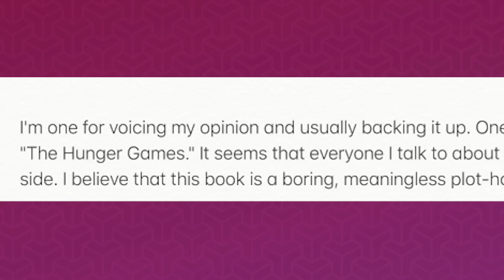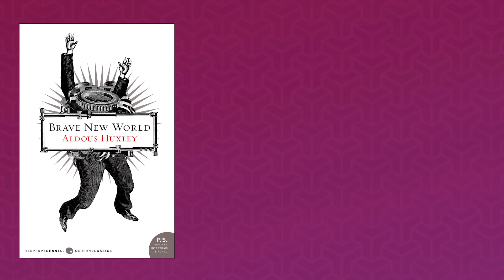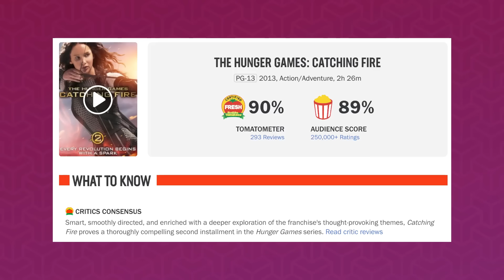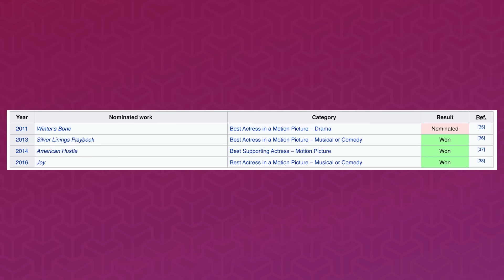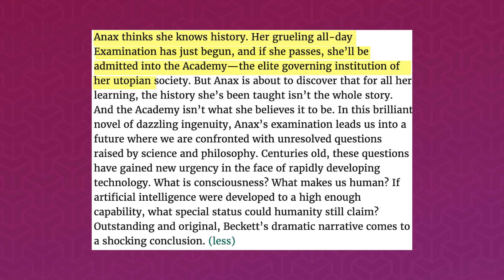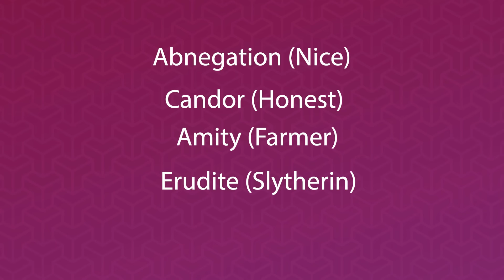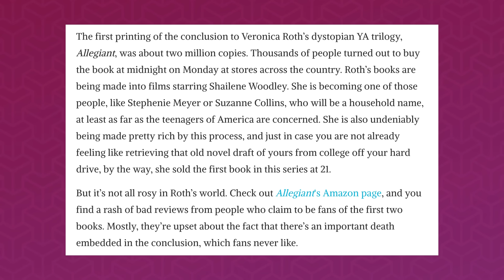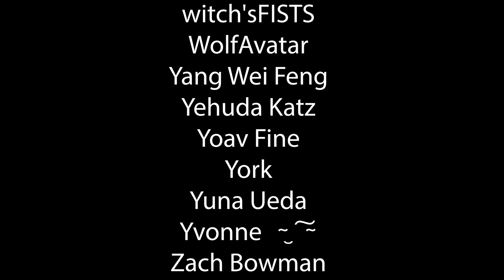The Rise and Fall of Teen Dystopias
It's the year 2021, and you are watching The Video Essay on The Computer while living in The Society and learning about The Books that focused on The Dystopia. or text sarahz to 500-500 to get a 30 day free trial!

Voices by Lady Emily, Dan Olson, Lindsay Ribar, Emily VanDerWeff, and Hbomberguy

Music, in order:

Gregory David - Coffee Break

Killrude - Mountain Lion

Oh The City - Time's Not Always Your Friend

Edgar Hopp - Personal Vendetta

Rikard From - Once Upon an Autumn

Zoë Blade - Walking in the Rain